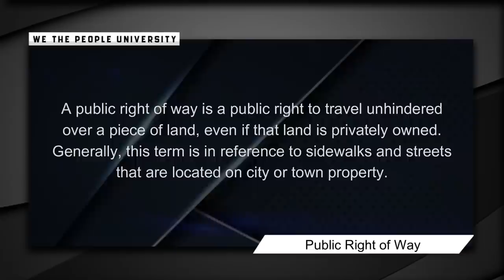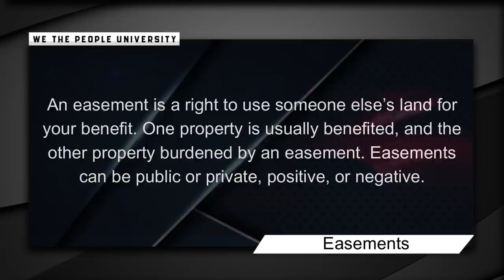Tough Cop With Low IQ Tries To Intimidate!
SUMMARY OF INCIDENT:
Good cop bad cop doesn't work on this guy. So the tough cop basically dares the 1a auditor to step no the side walk and be arrested. Always remember you have the same rights no matter who you deal with. Don't let them get over on you. Learn Your Rights!

My name is Abiyah Israel and I'm a former Police Officer and Sheriff's Deputy.

We cover issues on constitutional law, like government corruption, criminal defense, and police misconduct. Actions like audits known as 1a Audits and Cop Watching help fight against the growing tyranny in America. Although the 1st Amendment, 4th Amendment, 5th Amendment, and 14th Amendment are among the most popular of all amendments, we encourage the people to learn all of their rights.